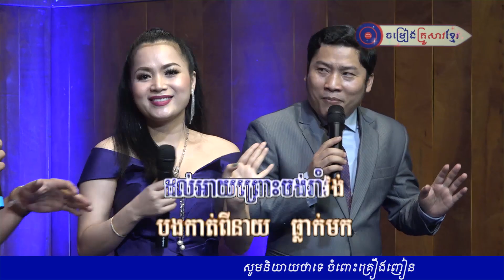ខែចេត្រចូលឆ្នាំ រួម ចម្រៀងគ្រួសារខ្មែរ FULL HD Live 18 March 2019